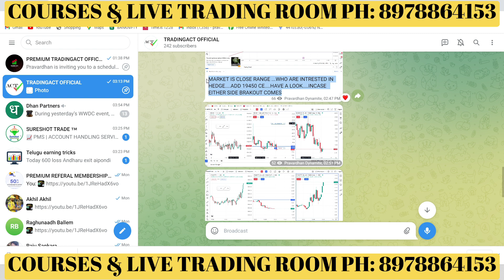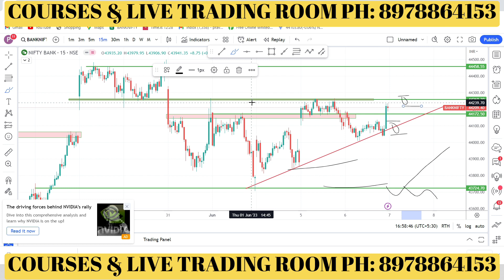TOMORROW MARKET PREDICTION||07/JUNE/2023||NIFTY & BANK NIFTY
TOMORROW MARKET PREDICTION||07/JUNE/2023||NIFTY & BANK NIFTY||‎@TradingActOfficialByPravardhan